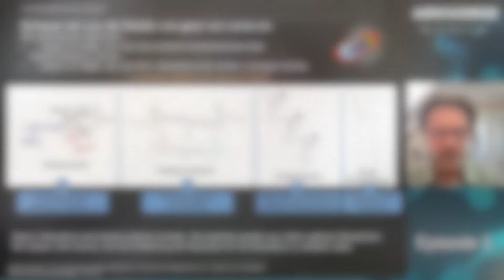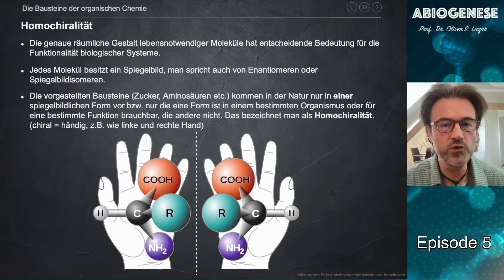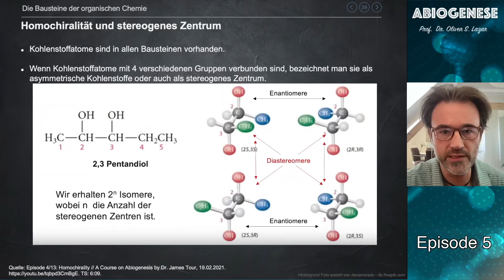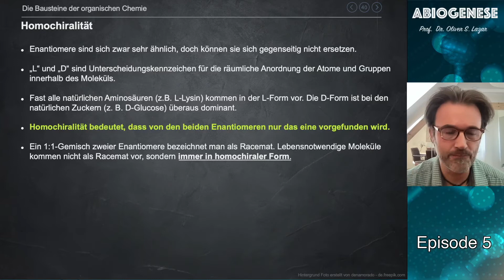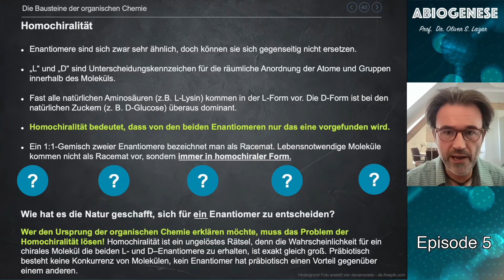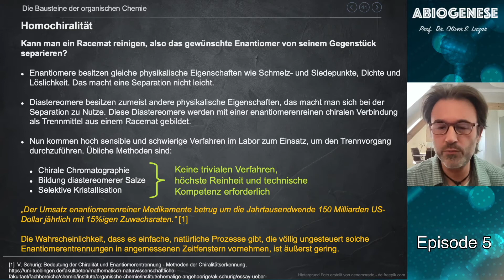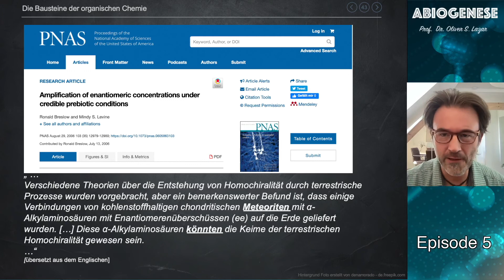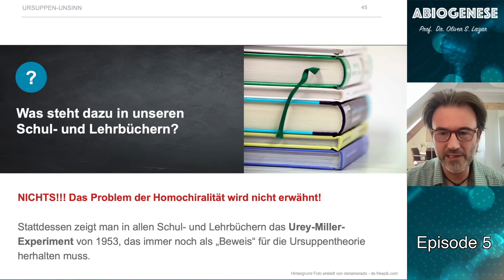Abiogenese (Episode 5/13: Homochiralität) - Fehlinterpretationen in den Naturwissenschaften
Dies ist der fünfte Teil meiner 13-teiligen Videoserie über die Abiogenese, also den Ursprung des Lebens aus toter Materie. In diesem Teil geht es um  die Homochiralität organischer Verbindungen. In unserer aktuellen Wissenschaft scheint das Problem der Entstehung des Lebens schon längst geklärt, doch ist vieles von unserem "Wissen" mehr als hinterfragungswürdig. In dieser Videoserie mache ich mit ausschließlich wissenschaftlichen Argumenten auf all den Irrglauben und die Fehlinterpretationen in den Naturwissenschaften aufmerksam.